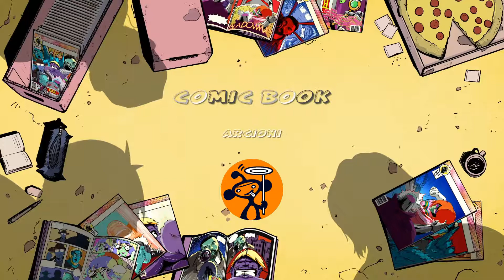Una partita iniziata a spiaggge fino al tempio di tomato